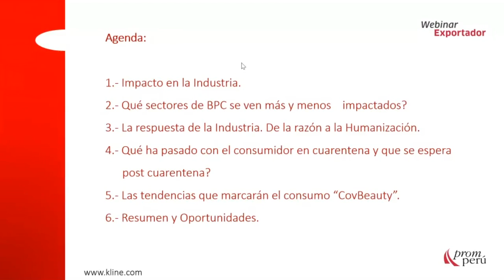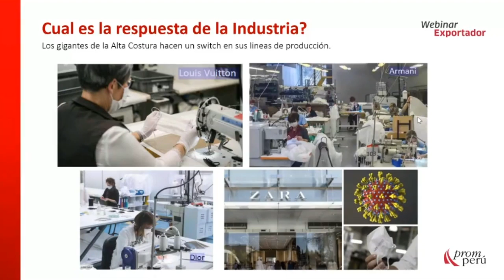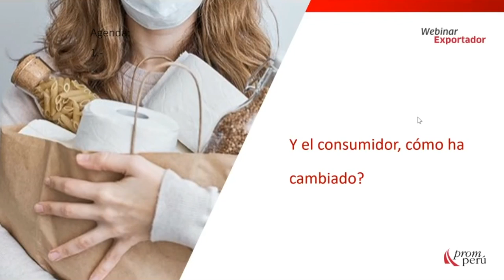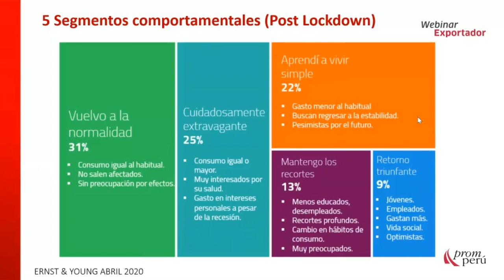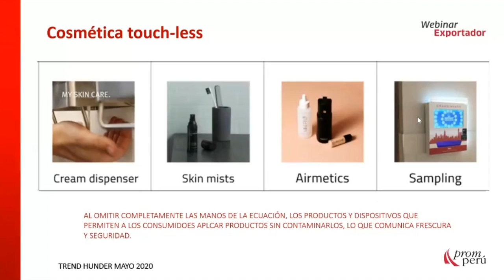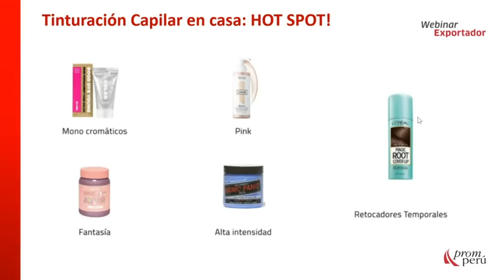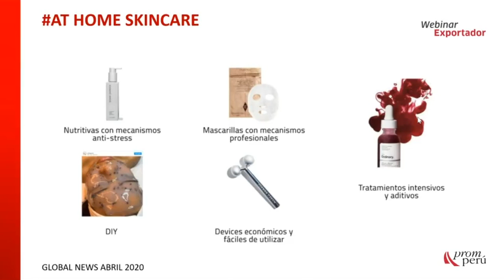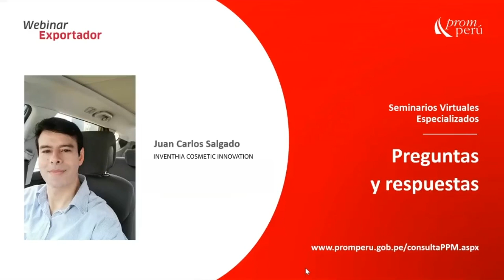Tendencias para la industria cosmética pos-COVID-19 - Juan Carlos Salgado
En el marco del Estado de Emergencia por COVID-19, PROMPERÚ desarrolla webinars dirigidos a exportadores y emprendedores del rubro de la industria cosmética a cargo de Juan Carlos Salgado de Inventhia Cosmetic Innovation.